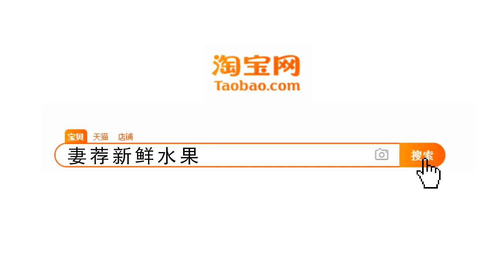国际排舞《大写字母》（不同版）Capital Letters 2018-229